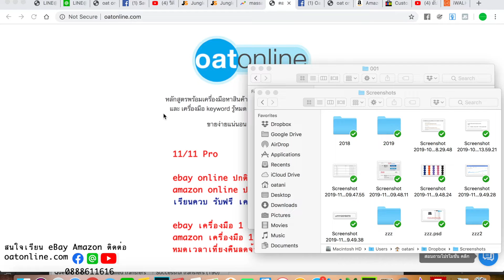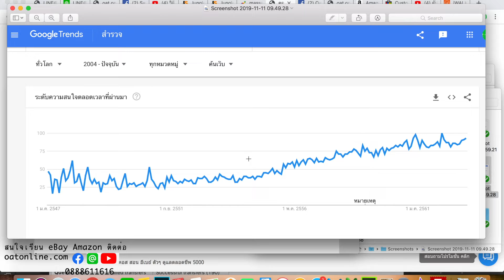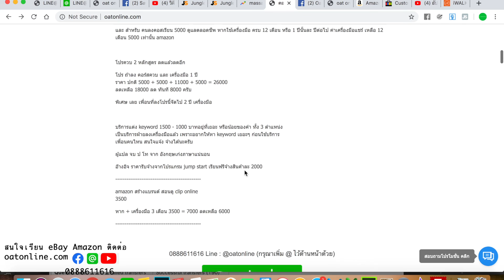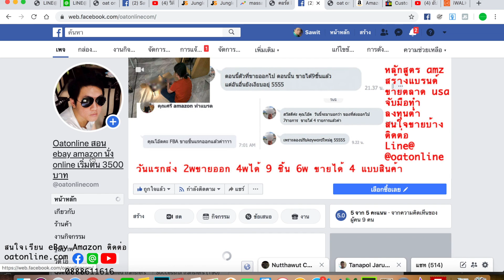สินค้าขายดี ความต้องการโคตรสูง บน ebay เทรนดีทั่วโลก น่าหามาขายสุดๆ